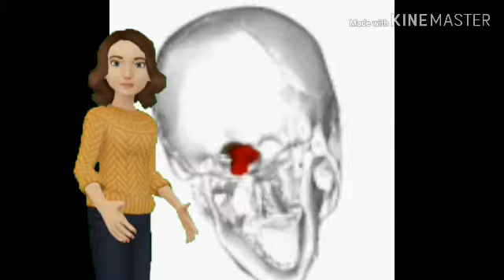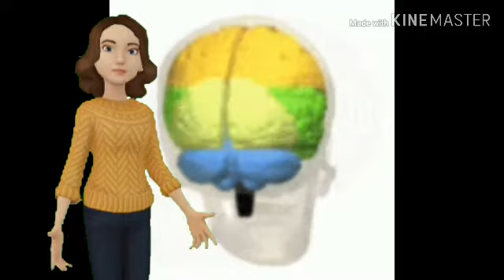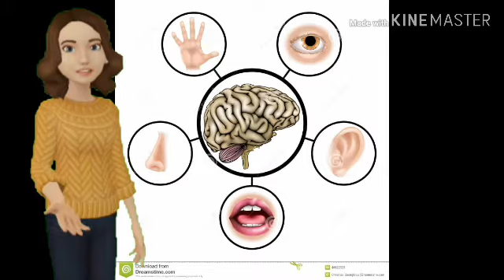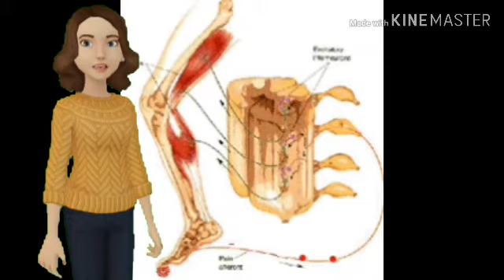الجهاز العصبي # المختصر المفيد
يتكوّن الجهاز العصبي من جزئين رئيسيين هما الجهاز العصبي المركزي ويتكوّن من الدماغ والحبل الشوكي، والجزء الآخر هو الجهاز العصبي المحيطي الذي يتكوّن من الأعصاب المتفرّعة من الحبل الشوكي والممتدة إلى باقي أجزاء الجسم. اذا اعجبكم الفيديو لاتنسو الاشتراك في القناة

تُشكّل الخلايا العصبية والمعروفة أيضاً بالأعصاب (بالإنجليزية: Nerves) الجهاز العصبيّ (بالإنجليزية: Nervous System) في جسم الإنسان، ويوجد في الجسم بلايين الأعصاب، وتتكون الخلية العصبية من جسم الخلية (بالإنجليزية: Cell Body)، والعديد من الزوائد، ومن هذه الزوائد ما يُعرف بالزوائد الشجرية (بالإنجليزية: Dendrites) والتي تعمل كقرون الاستشعار؛ إذ تستقبل الإشارات من الأعصاب وغيرها لتنقلها إلى جسم الخلية، ثمّ إلى المحور العصبي (بالإنجليزية: Axon) الذي قد يصله طوله إلى متر. ومن الجدير بالذكر أنّ الجهاز العصبيّ يُمكّن الإنسان من التواصل مع المحيط الخارجيّ، بالإضافة إلى تحكّمه بكثيرٍ من وظائف الجسم وعمليات الأيض، ويستطيع الدماغ التحكم بردود فعل الجسم للآلام ولمس المواد الساخنة وغيرها، وذلك باستقبال الإحساس، ثم معالجته وإرسال رد الفعل عبر الأعصاب، ومثال ذلك رفع اليد عن الشيء الساخن فور لمسه.[١]

يمكن تقسيم الجهاز العصبيّ إلى منطقتين رئيستين: الجهاز العصبيّ المركزيّ والجهاز العصبيّ الطرفيّ، الجهاز العصبيّ المركزيّ central nervous system أو اختصارًا (CNS) يشتمل على الدماغ والحبل الشوكيّ، بينما الجهاز العصبيّ الطرفيّ peripheral nervous system أو اختصارًا (PNS) فيشتمل على كلّ ما عدا ذلك (انظر الشكل أدناه). يوجد الدماغ داخل التجويف القحفيّ الموجود في الجمجمة، أمّا الحبل الشوكي فهو موجود في التجويف الفِقْرِيّ داخل العمود الفقري، والقول أن الجهاز العصبيّ المركزيّ هو ما يوجد في هذين التجويفين، وأن الجهاز العصبيّ الطرفيّ هو ما يوجد خارجهما، فيه قليل من التبسيط، ولكن يمكن استخدام هذه الطريقة كبداية في تفكيرنا في هذا الموضوع؛ ففي الحقيقة، هناك بعض مكوّنات الجهاز العصبيّ الطرفيّ موجودة داخل التجويف القحفي أو داخل التجويف الفقريّ. لكنّه سُمي باسمه هذا ﻷنه موجود في المكان الطرفيّ، أي أنه موجود بعد الدماغ والحبل الشوكي. وإذا ما أخذنا جوانب الجهاز العصبيّ المختلفة، فإن الخطّ الفاصل بين المركزيّ والطرفيّ ليس بالضرورة أمرًا شاملًا.